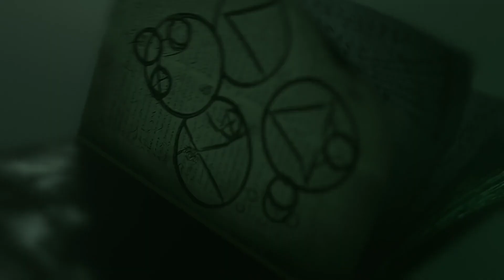The Elder Scrolls Online Necrom Wield the Power of the Arcanist Trailer 2023